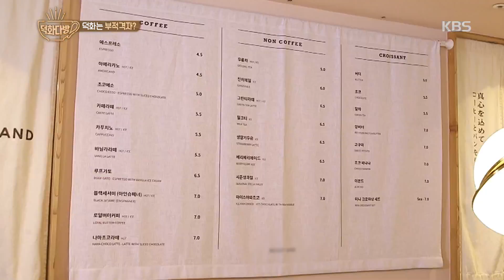덕화 다방 - 덕오부부의 다음 수업 장소는? (ft.옥파라치).20190723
덕오부부의 다음 수업 장소는? (ft.옥파라치)